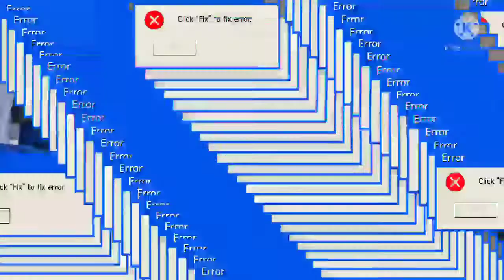how to repaint steel divider